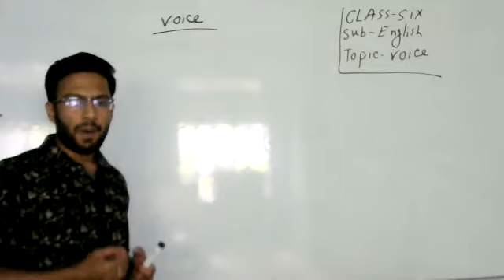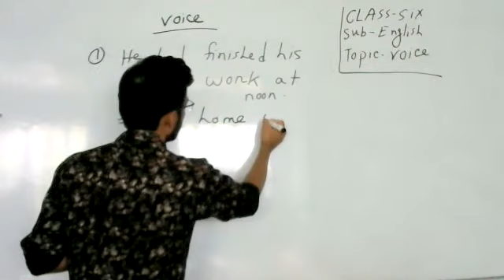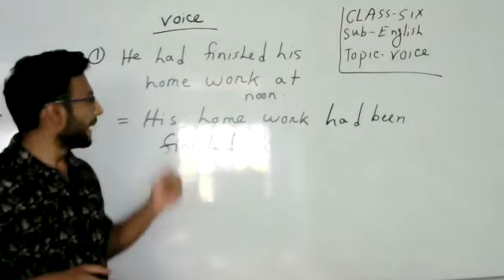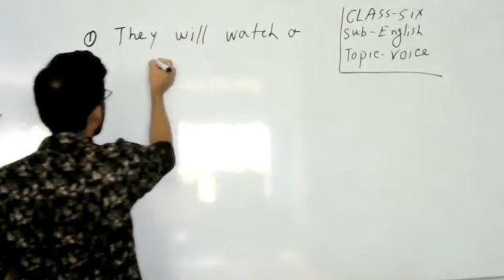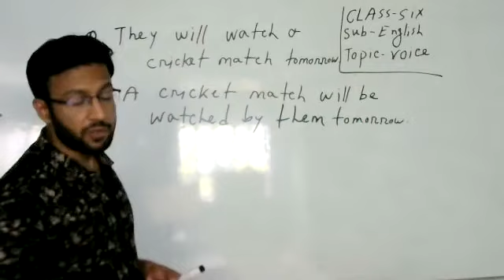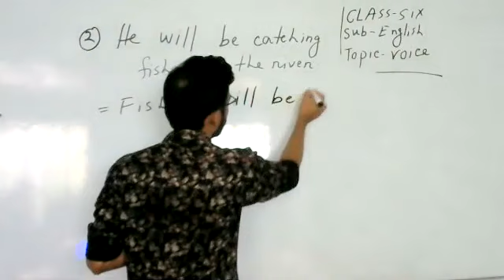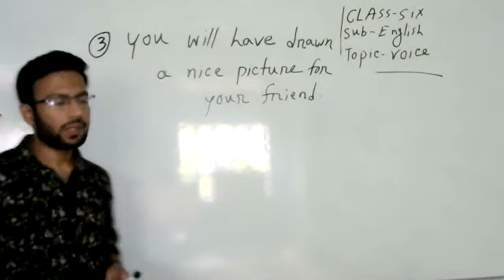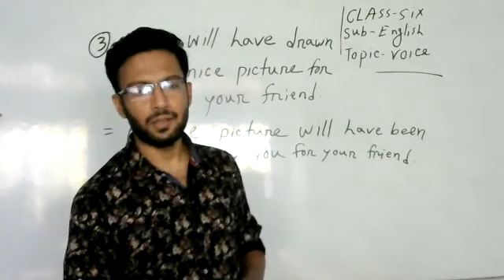ENGLISH - 2nd PAPER (VOICE) (PART- 3)